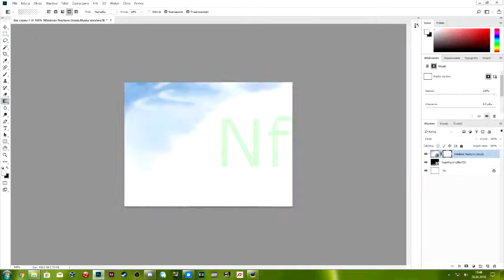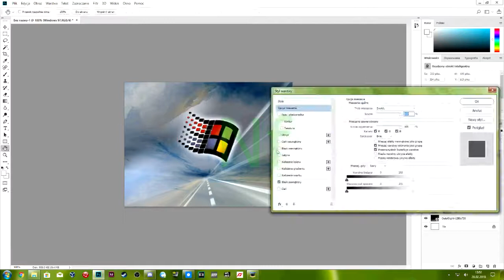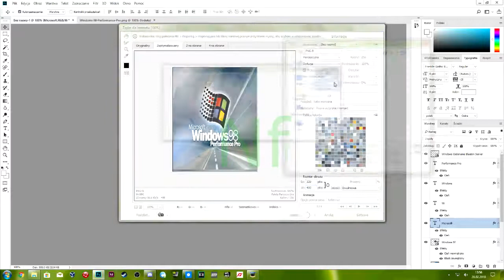WNR Making Of #2 Windows 98 Performance Pro - Neffe [REUPLOAD]